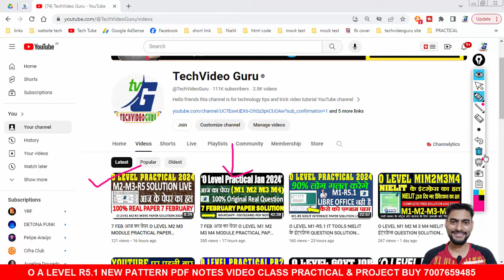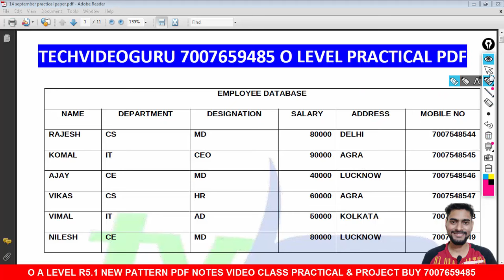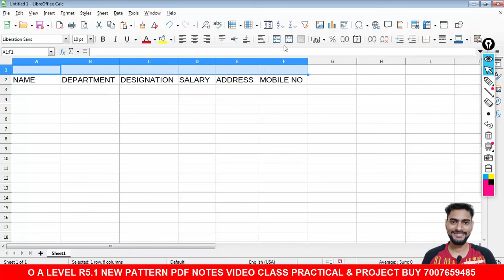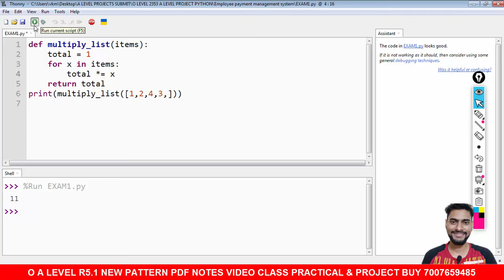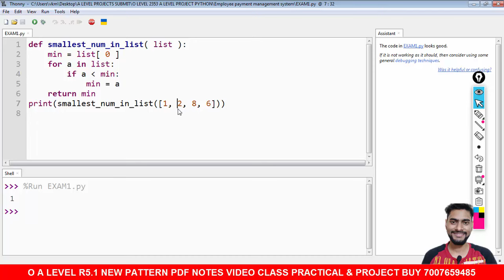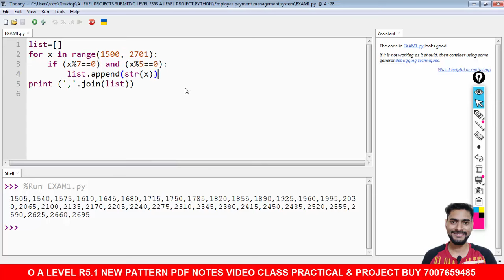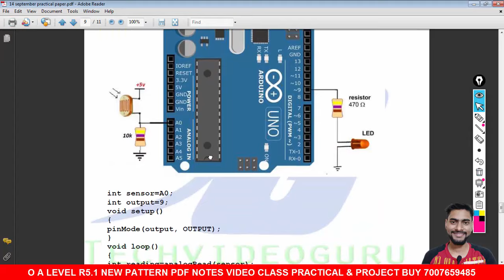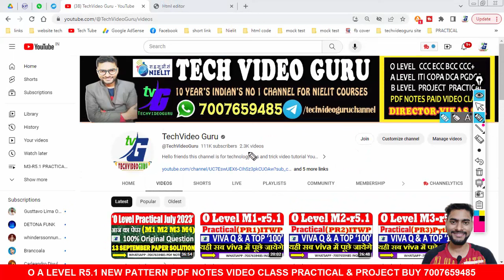8 FEB आज का पेपर O LEVEL M1 M2 M3 M4 MODULE PRACTICAL PAPER SOLUTION REAL QUESTION ANSWER 2024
8 FEB आज का पेपर O LEVEL M1 M2 M3 M4 MODULE  PRACTICAL PAPER SOLUTION REAL QUESTION ANSWER 2024

o level Practical 2024 exam kab hoga ?
o level Practical admit 2024 card kab aayega?
o level Exam center kaha jata hai?2024
o level Practical kis languge me aata hai
o level practical 2024 Online hoga ki offline
o level practical me Step marking hoti hai kya 2024
o level practical me Paise liye jate hai kya 2024
o level practical me Jugad hoti hai kya 2024
o level Practical passing marks kitna hai 2024
o level Practical no kaun deta hai Nielit ki center
o level Practical Internal examiner 40 marks 20 marks viva
o level Practical me fail bhi karte hai kya
o level practical February 2024,
o level python practical 2024,
o level iot practical 2024,
o level m2-r5.1 practical 2024,
o level m1-r5.1 practical 2024,
o level python m3-r5.1 practical 2024,
o level m4-r5.1 practical 2024,
Information Technology Tools and Network Basics Practical (PR1)
Web Designing & Publishing Practical (PR2)
Programming and Problem Solving through Python Practical (PR3)
Internet of Things and its Applications Practical (PR4)
Software Hands-on for candidates of Online O/A level practical - Jan 2024 examination
Design a simple web page where two hyperlinks are present one is normal hyperlink
written “Go to a page” and another one is in the form of image, which when clicked
should be displayed in a new window. 40 MARKS

Write a program to sum and multiply of two numbers using JavaScript. 40
MARKS.

Write a program to count even and odd numbers in a list; for
example: Input: list1 = [4, 7, 5, 64, 13, 18,22,29,37] the output is count of even numbers is 4 and odd numbers is 5

Write a Python program to print the sum of series 13 + 23 + 33 + 43 +
…….+ n3 till n-th term. N is the value given by the user.

Write a Python program to show the character and count of
its repetition count repeated characters in a string. Sample string: 'thequickbrownfoxjumpsoverthelazydog"

Write a program to interface LED and Buzzer with Arduino board keeping the condition that whenever LED glows, there is a Buzzer ringing and when LED is off then Buzzer is also
put on off.

Write an Arduino program to interface a temperature monitoring system in a public environment which will display information on 16*2 LCD. The display should show “Fever” if
temp. is greater than 99.6 degrees and “No fever” if the temp.is below 99.6 degrees. (Use of DHT11 or LM35 temperature sensor is permissible)

Write a program to sense Obstacle closer than 1 metre near an IR sensor interfaced with Arduino Uno.